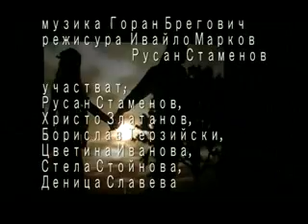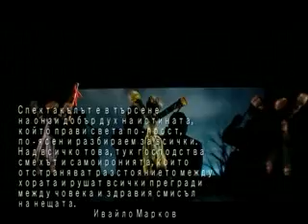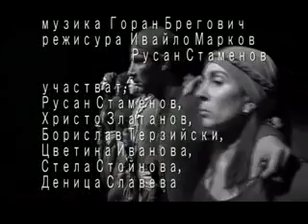Чудомир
Държавен куклен театър Търговище